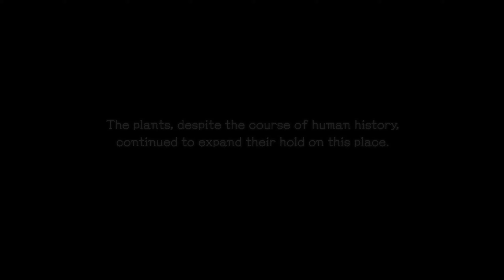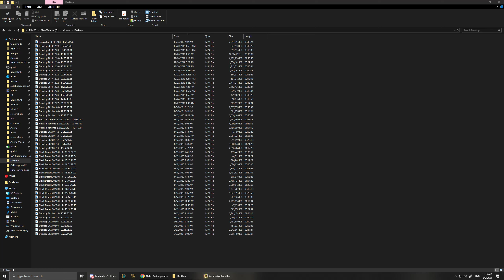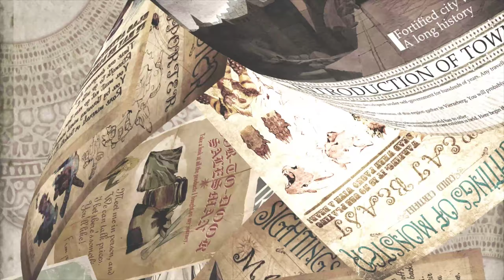Atelier Ayesha Part 6